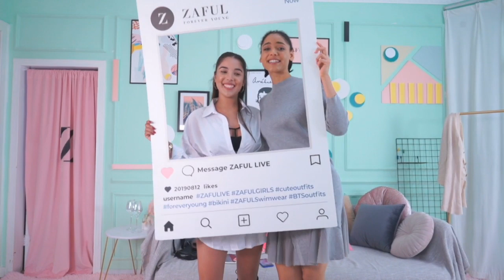ZAFUL LIVE - Winter Outfits with Skirts & Dresses